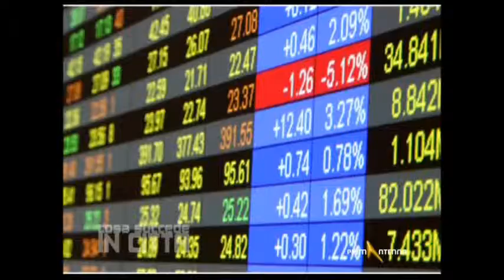P Turati in Tv L'Euro, un regalo poco natalizio che in 15 anni ci ha dimezzati